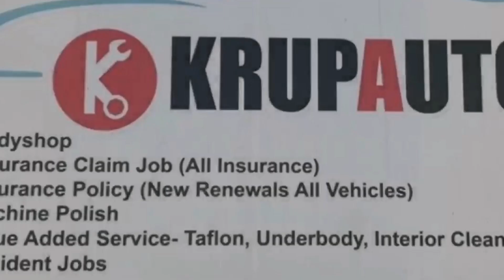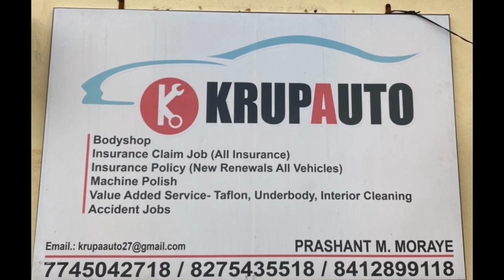Creta Denting painting FULL DETAILED VIDEO ll Krupa Auto ll CAR TECH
Hello friends welcome back to CAR TECH 👋🏻 so in this video we have shown our Creta denting painting full detailed information. The work is done in KRUPA AUTO 👈🏻 so watch the video till the end and if u like this video then please hit a like button and please SUBSCRIBE to our channel CAR TECH 🙏🏻.

Do visit :— Krupa Auto 👈🏻